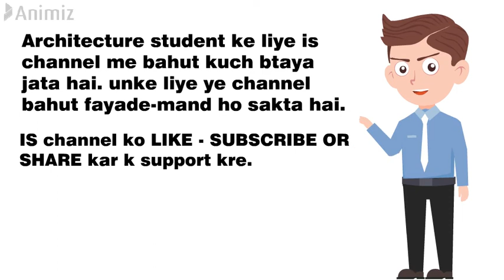Architecture Channel For Student/ civil and Beginners/ Fresher| All About Architecture| Introduction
IS video me apko humne channel ka introduction diya hai. ye channel student or architect beginners ke liye  Architecture problems ko solves kiya jayega. Isme apko Interiors, construction, vatsu, Drawing ke bare ma bataye jayega or apko jyda se jyda knowledge provided ki jayegi.

1 point -  All process about architecture tips and knowledge
2 point -  Architecture process step by step
3 point -  lucky chance for architecture or civil student and fresher so join RS Architect Channel.
4 point - provide knowledge about architecture, interior, construction, vatsu also

RS Architect by Architect Rohit Sharma channel me apko (Architecture, Interior, Building Design, Vastu ) ke bare me sheekhne ko milega. apko ye channel pasand aaya h to es channel ko (SHARE- SUBSCRIBE- LIKE) Kar ke support kro.